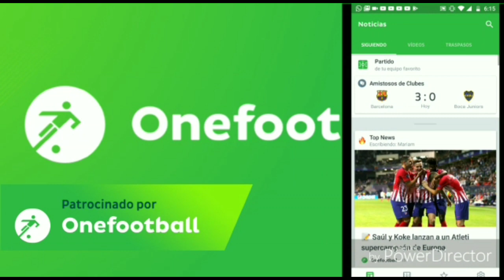EA NOS REGALARÁ PUNTOS RETRO STAR POR ERROR??FALLOS Y BUGS EN EL JUEGO (TEORÍA)//FIFA MOBILE 18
CONTACTO✋/PUBLICIDAD✅/NEGOCIOS

DISEÑADOR✋

✔YO MISMO

parceros el día de hoy Les traigo unos consejos para que puedan sacar mucho más fáciles jugadores estrellas retro ya que con estos consejos van a poder llegar muchísimo más rápido y fácil a ellos Espero y les Sirva y les ayude un montón no olviden dejar su like y suscribirse a este bello canal